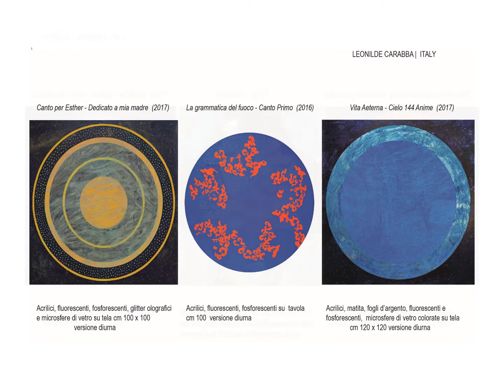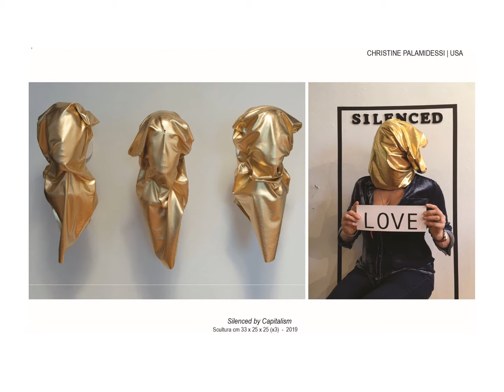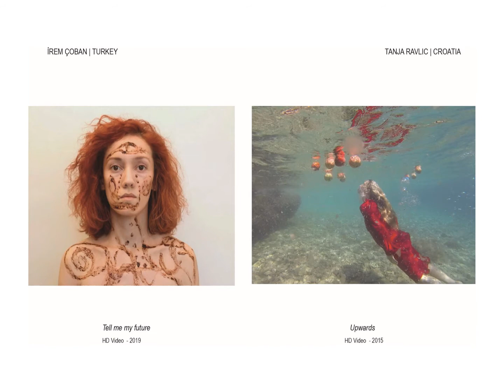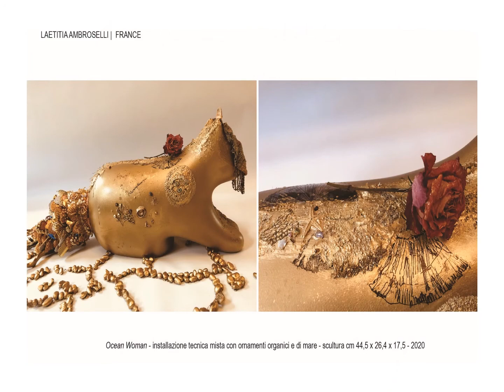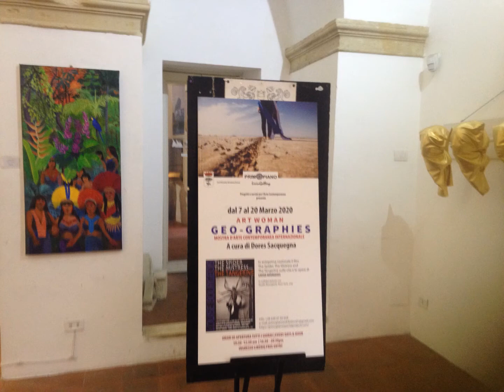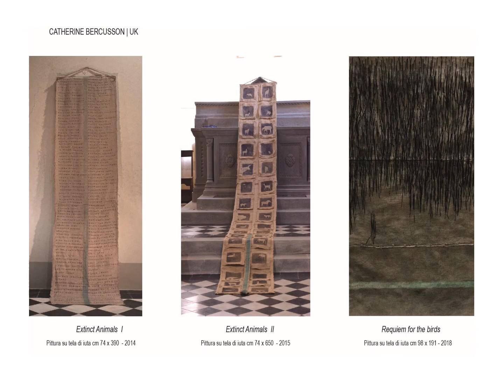Geo-Graphies: Rituali Identitari e fragili ecosistemi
Video catalogo della mostra d'arte contemporanea femminile "Geo-Graphies: Rituali Identitari e fragili ecosistemi" a cura di Dores Sacquegna, presso la Fondazione Palmieri a Lecce. Video catalog of art woman exhibition titled "Geo-graphies: Identity rituals and fragile ecosystems", curated by Dores Sacquegna, exhibition set up at the Palmieri's Foundation in Lecce, Italy.

Musica nel video/Music inside video by
Del Sol by MusicParadise